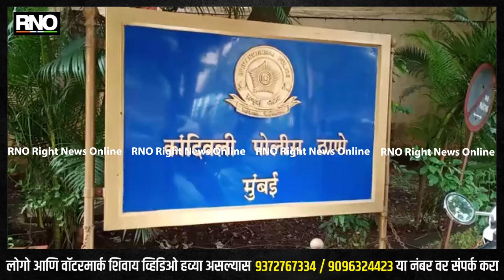MUMBAI | कांदिवलीतील जलद गती ने ऑटो रिक्शा चालवल्याने 75 वर्षीय वरिष्ठ नागरिकाचा दुर्दैवी मृत्यू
मुंबईतील रस्त्यांची चर्चा नेहमीच कोणत्या ना कोणत्या कारणास्तव केली जाते,
 कधी मुंबईच्या खड्ड्यांची बातमी असते तर कधी मुंबई ट्राफिक ची.इतकी ट्राफिक असून सुद्धा काही बेशिस्त चालक वाहन अतिशय जलद गतीने  चालवत असतात..

 अशीच एक घटना मुंबईतील कांदिवली येथे समोर आली असून या घटनेमध्ये वाहनचालकाने अतिशय बेशिस्त पद्धतीने जलद गतीने वाहन चालवल्यामुळे वरिष्ठ नागरिक याचा दुर्दैवी मृत्यू झाला आहे.

 ही घटना उत्तर मुंबईच्या कांदिवली पश्चिम या भागातली असून एक वरिष्ठ नागरिक रोड क्रॉस करत असताना त्याला रिक्षाने दुर्दैवी पद्धतीने टक्कर मारून त्याचा अपघात झाला आणि संपूर्ण घटना सीसीटीव्ही मध्ये उपलब्ध आहे.

 यानंतर त्या रिक्षाचालकाने वरिष्ठ नागरिकांना आपल्या रिक्शा मध्ये घरी पोहोचले होते परंतु उपचारादरम्यान च्या वरिष्ठ नागरिक असा दुर्दैवी मृत्यू झाला.
 सध्या ऑटो रिक्शा ड्रायव्हरला अटक करण्यात आली आहे.

बाईट - एस बनसोडे ( पोलीस उपनिरीक्षक )